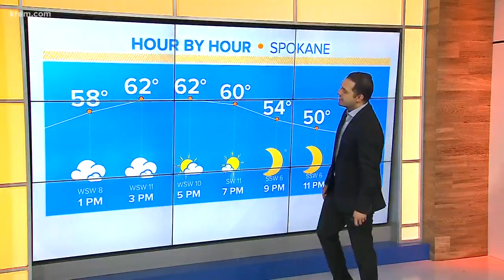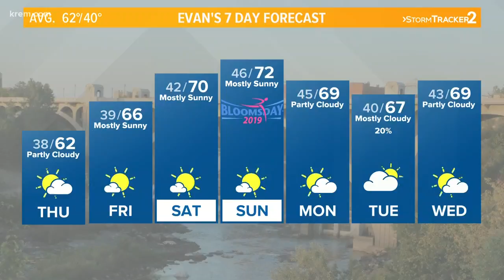KREM Weather at Noon, May 2, 2019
KREM 2 weather forecast for eastern Washington and North Idaho at noon on May 2, 2019.